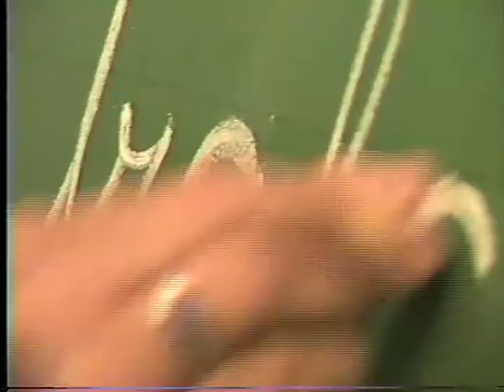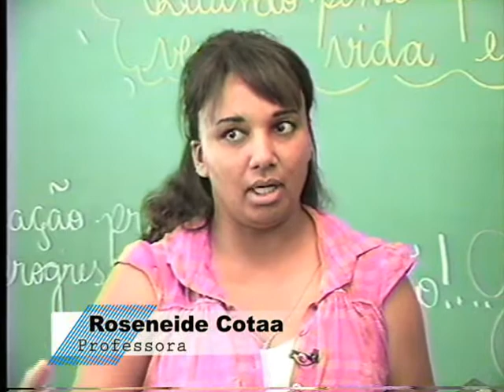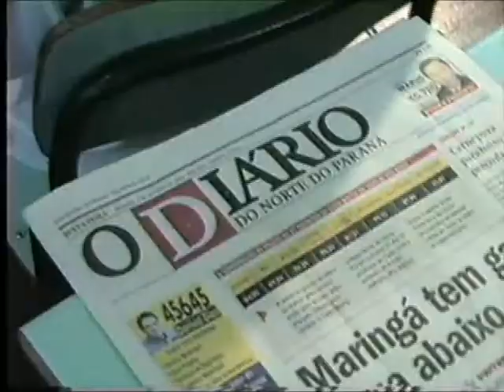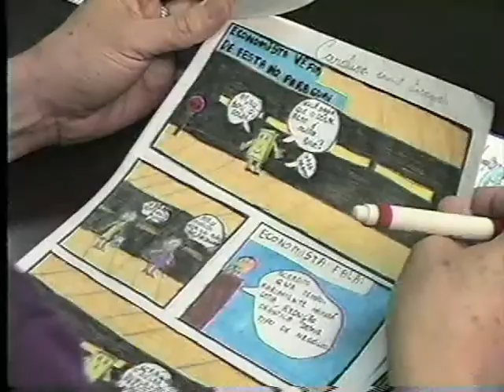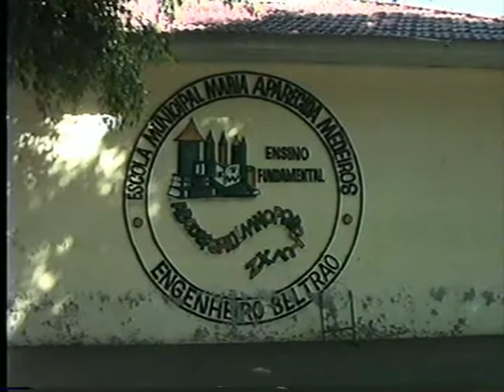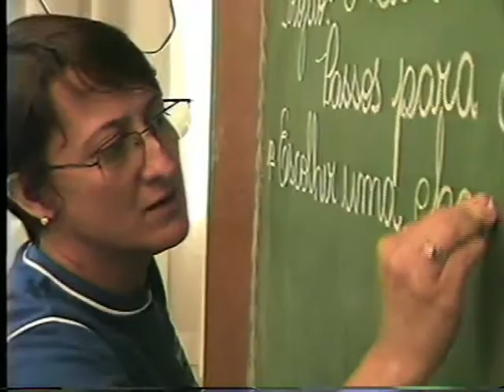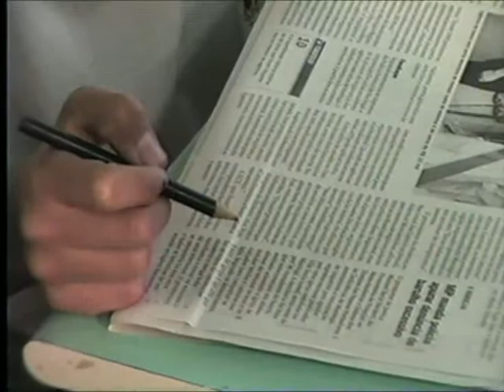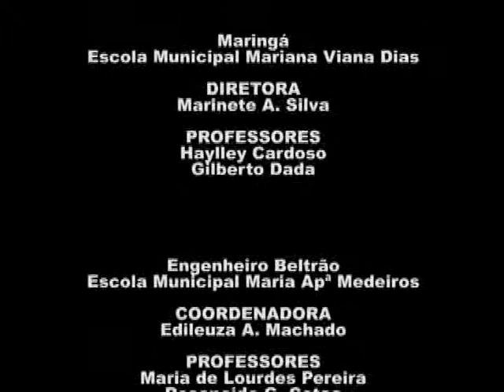O Jornal na escola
O jornal na escola: uma análise da utilização da mídia impressa como complemento ao conteúdo do ensino escolar na região de
Maringá - PR